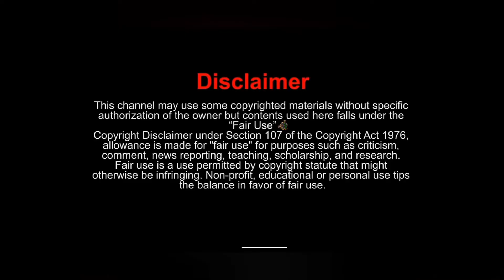Survive on Raft game play/ Review and game play bd /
Add me on Snapchat! Username: ziau6493
Add for counte.-

For Bangladeshi Contents:
Bangladesh under Chapter 6, Section 36 and Chapter 13
For USA Contents:
such as crticism, comment, news reporting, teaching,

Survive on Raft
Game play